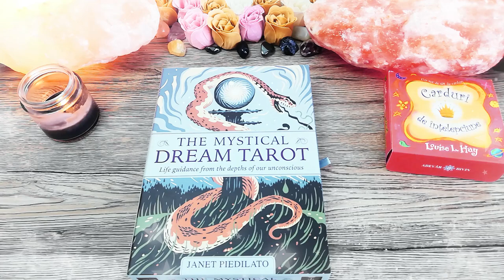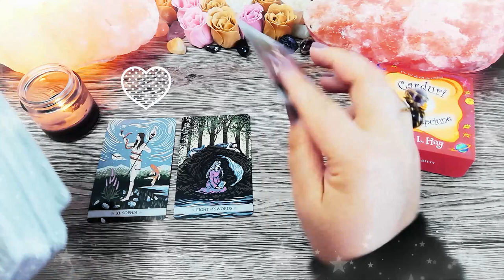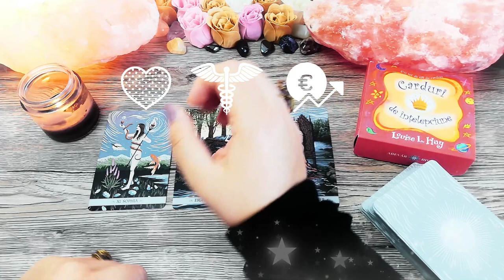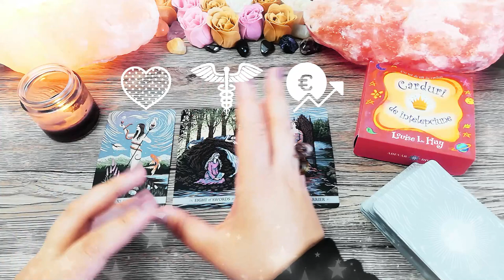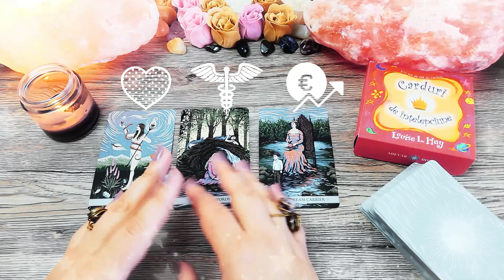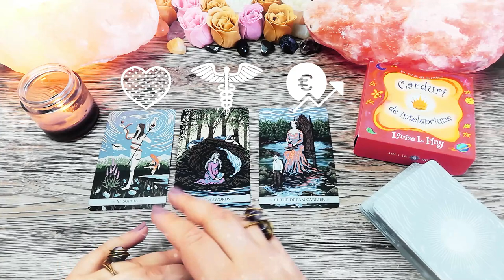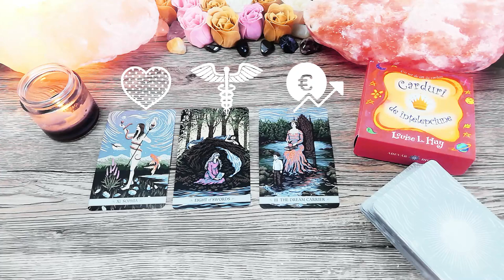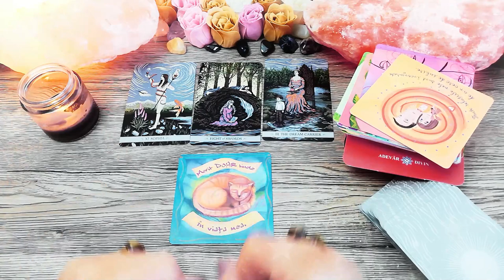Venus în Pești | Joi 25 Februarie 2021 | 📅 Tarot zilnic | ❤️dragoste💊sănătate💲bani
În această etalare de tarot generală am extras 3 cărți pentru ziua de Joi 25 Februarie 2021. Prima carte este pentru energia în dragoste, a doua carte pentru sănătate și a treia carte pentru energia financiară (carieră, afaceri, bani). La final am extras și o carte oracol din setul de cărți ale înțelepciunii.

Introducere 00:00
❤️DRAGOSTE💋  00:17
⚕️SĂNĂTATE💊 06:34
💲AFACERI, BANI, CARIERĂ💰 10:07
🔮 ORACOL – CARDURI DE ÎNȚELEPCIUNE 🧿 12:59